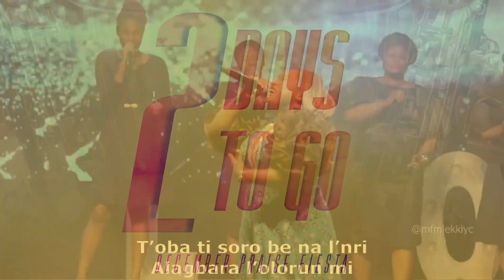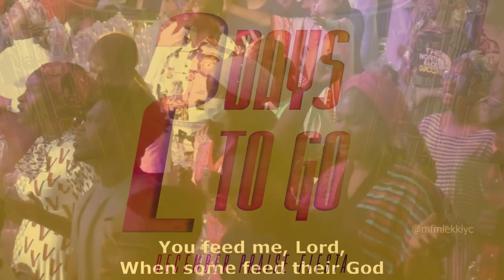Praise Fiesta Countdown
2Days Remaining to the Sounds of Revival
Confirmed Special Guests Artiste- Uchenna Okereke